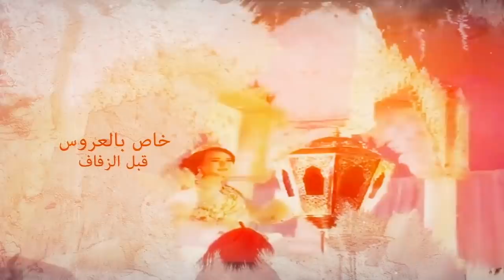والله حواجبك ستصبح كانك رسمتها بدون نمص و بدون تشقير بمكون واحد فقط اصبحت حواجبي كثيفة في 3 أيام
بالضغط على الزر
 'j'aime'   'like '
والله حواجبك ستصبح كانك رسمتها بمكون واحد فقط لتكثيف الحواجب وملأ الفراغات بها لتصبح مرتبة
خلينا نوصل الفيديو 400 عدد من الايك كما عودتموني  يا أحلى متابعين مش كثير على الناس  الطيبيين
ضعيها لحواجبك 5 دقائق  ولن تصدقي النتيجة حواجب كثيفة قوية طويلة غزيرة كأنها مرسومة في أسرع وقت
بمكون واحد  فقط اصبحت حواجبي كثيفة ومرتبة في 3 ايام.وصفة تكثيف الحواجب وترتيبها لن تحتاجي لرسمها ابدا.

خلينا نوصل الفيديو لاكبر عدد من الايك للمزيد من الفيديوهات الجديدة . أشترك في القناة ليصلك    يوميا كل مساء فيديو جديد  بالضغط  هنا !

تعرّفي مع مريم على أفضل وصفات و خلطات_طبيعية و للعناية بصحة بشرتك، جسمك وشعرك , من خلال التزام مجموعة من النصائح، والاستفادة من المكوّنات الطبيعيّة الموجودة في المنزل، دون تكبّد تكاليف عالية، كما أنّها أفضل للصحّة بعيداً عن المواد الكيميائيّة الضارة.

merybeauty

ستجد أيضا في القناة المواضيع التالية :
سر حبة الثوم في تخسيس 10 كيلو بسرعة البرق تخسيس 10 كيلو في 10 ايام بدون ريجيم وتمارين

ضعيها لوجهك وفي 10دقائق !! تجعلك أصغر خمس سنوآت مهما كان عمررك فوق 30و40 بدون تجاعيد بالحجر السحري
صدق أو لا تصدق تبييض الأسنان خلال 3 دقائق وازالة الاصفرار والسواد..مجربة وفعالة 100%
بذور هذه الفاكهة معجزة الشفاء من الام المفاصل وتجديد الركبتين لن تحتاجي لدواء المفاصل ادهش العالم

الفاكهه العجيبة التي ستجعلك أصغر 30 سنة فور استعمالها حبة واحدة فقط ستعيد لك شبابك مهما كان عمرك
 الفازلين ومعجون الاسنان /سوف يغير حياتك للابد/للعناية بالبشرة ..انظرى ماذا حدث !!!